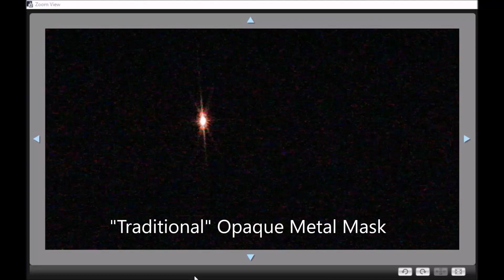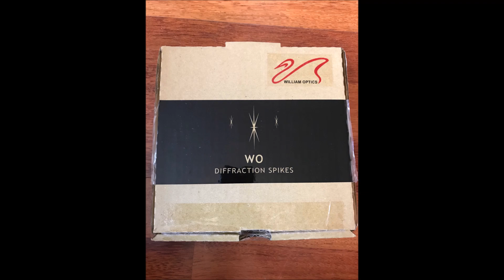William Optics Acrylic Bahtinov Mask - Unboxing and Test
I test the new acrylic diffraction mask from William Optics, comparing it to a traditional metal mask.